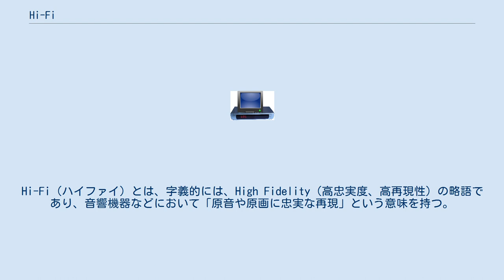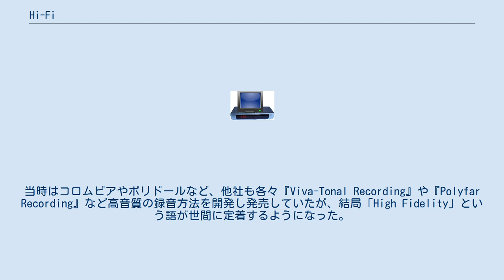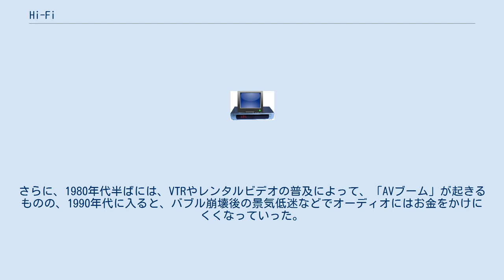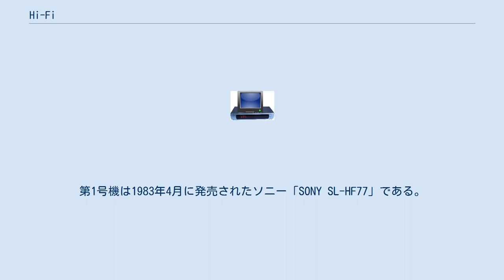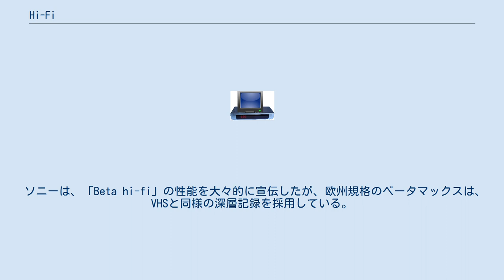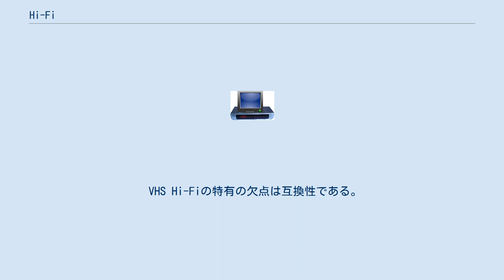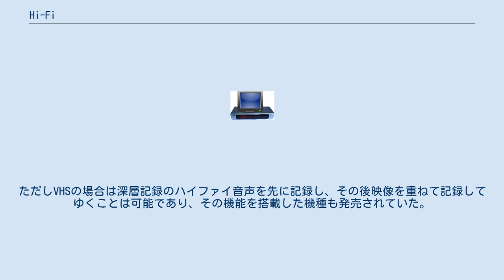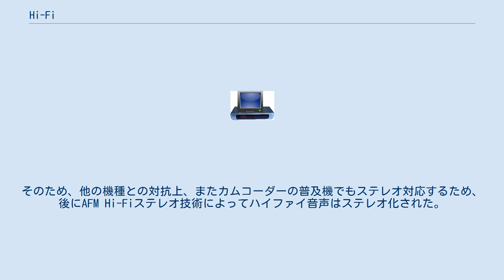Hi-Fi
Hi-Fi（ハイファイ）とは、字義的には、High Fidelity（高忠実度、高再現性）の略語であり、音響機器などにおいて「原音や原画に忠実な再現」という意味を持つ。
また、録音や録画し再生する場合に発生するノイズやひずみが、最小限に抑えられている、といったことをいう。
映像において同様に情報量が多いことについては高精細度（「ハイデフ」とも）と言う。
 1950年代以降、オーディオ事業が世界的に発展していく流れの中で、レコードプレーヤーやコンポーネントステレオなど、特に高音質を目指す家庭用オーディオシステムの商品カテゴリーをハイファイ・オーディオと呼び、その他一般的なオーディオ商品カテゴリーを「ゼネラル・オーディオ」と呼んだ。
その名残りで、現在でも家庭用高音質オーディオシステムをハイファイ・オーディオと呼ぶことが多い。
その場合、高音質であるかは必ずしも重要ではない。
 1920年代に電気的信号変換による音声信号の記録再生が発明されてから、円盤式レコードなど新しい技術が多く導入され続けてきた。
またラジオの普及と共に、真空管アンプとスピーカーによる音声の再現が一般的になってきた。
それにつれ、音楽などを電気的に記録したレコードを、より高音質で再生しようという試みが盛んになり、まず1930年代に米国RCAビクター社（日本での発売元は日本ビクター蓄音器）が、従来のSP録音より遥かに音質のよい『RCA Victor High Fidelity Recording』を発表し、他社に先駆けてハイファイ録音のレコードを売り出すに至った。
当時はコロムビアやポリドールなど、他社も各々『Viva-Tonal Recording』や『Polyfar Recording』など高音質の録音方法を開発し発売していたが、結局「High Fidelity」という語が世間に定着するようになった。
1950年代以降、様々なオーディオメーカーが「原音により忠実」という意味の「ハイ・フィデリティー（High Fidelity）」という言葉をマーケティングに使用するようになり、さらに一般的になった。
 黎明期は蓄音機の高音質化などから始まり、音響機器がステレオ化するとハイファイの代名詞として「ステレオ」の語が装置に対して使われるようになり（安価な音響機器はモノラルが当然だった）、スピーカーまでを一体としたアンサンブル型ステレオやスピーカーを分離したセパレート型ステレオといった装置があった。
次にオーディオマニアはより原音に忠実な音の再現を追求し、アンプ、チューナー、テープデッキなどを、それぞれ別々に買いそろえるコンポーネントステレオの時代が続いた。
各社の製品の電気的特性（感度、出力電圧、入出力インピーダンス等）やコネクタが概ね共通しており、例えばどのメーカーのアンプを購入しても、他のメーカーのプレーヤーやテープデッキに接続できた。
レコードに飽き足らないマニアは、高音質の市販録音テープを求め、更には自ら録音機材を背負って生録音に励んだ。
また、FMステレオ放送のエアチェックも身近なハイファイソースとして大きな位置を占めた。
 1960年代から1970年代にかけてはオーディオ専業メーカだけではなく、日本の大手電機メーカーもハイファイ市場に参入し、これらの商品の輸出は海外市場で評判となった。
ソニーをはじめとする大手の総合音響メーカーは、カートリッジからスピーカーまで自社製品を揃え、システムコンポ（略して「シスコン」）と称して自社の単品コンポーネント製品をグレード別に組み合わせる前提としたステレオシステムをこぞって販売した。
これに対し単品を前提としたコンポをバラコンと呼んだ。
 ところが1980年代に入って、レコードに代わりCDが登場するとブームは様変わりするようになる。
こういったデジタルオーディオ機器を用いると、誰でも比較的簡単且つ安価に十分高音質な音楽が楽しめるようになった。
さらに、1980年代半ばには、VTRやレンタルビデオの普及によって、「AVブーム」が起きるものの、1990年代に入ると、バブル崩壊後の景気低迷などでオーディオにはお金をかけにくくなっていった。
これにより次第に消費者の関心は、手軽なCDラジカセやミニコンポ（以下区別のため従来のコンポをフルサイズコンポとする）へと移っていった。
このような流れの中で、多くの人々が高価なフルサイズコンポを買い揃え原音再生を目指した「オーディオブーム」は、1980年代半ば頃には終焉することになる。
しかし、逆にダイナミックレンジの広いC...